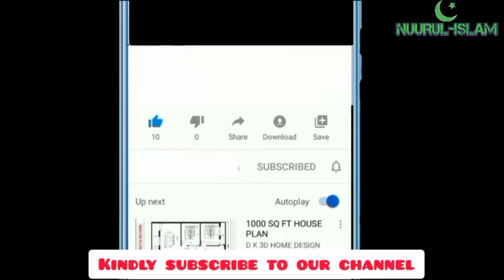SAFEGUARD ALLAH / BY SHAIKH ABU BAKR ZOUD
JAZAAKUMU LLAHU KOIRON AS YOU DO SO.